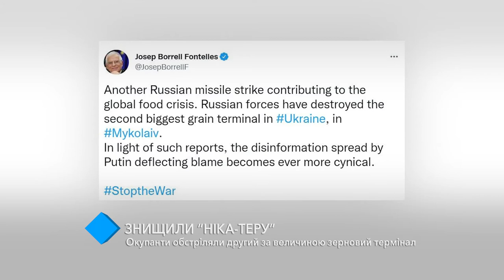Знищення «Ніка-Тери»: окупанти обстріляли другий за величиною зерновий термінал